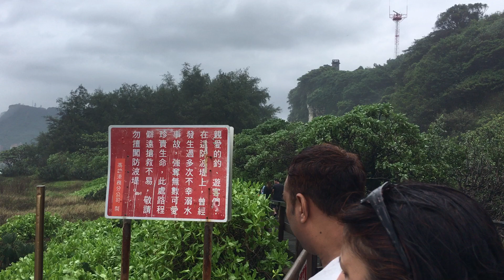Ocean waves at Cijin Island Taiwan